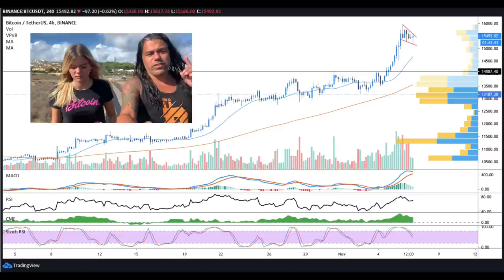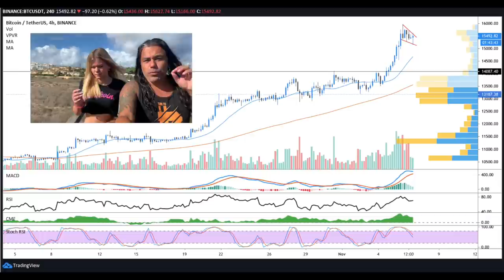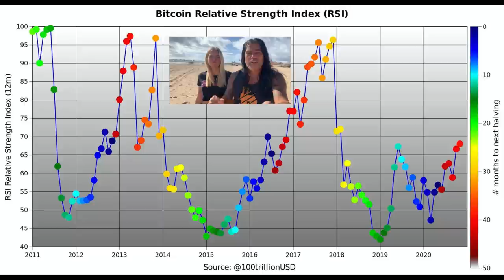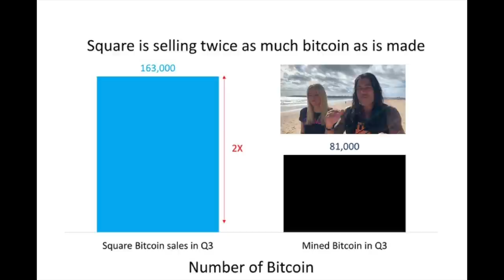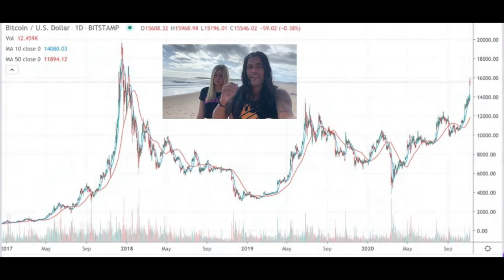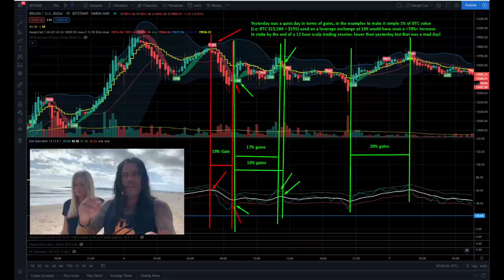WARNING!!! JUST SAY IT, BITCOIN IS IN A SUPPLY CRISIS!!! What does Joli think about Vitalik??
In todays video we take a look at the Bitcoin price and what to expect next as the market is moving up and down. This is a supply crisis and will pump the price after a small correction!! . Also looking at BLOX, VITALIK and ETH and some family talk.

⏰ Time Stamps ⏰
0:00 Intro
1:40 Family Part
6:34 The Bitcoin Part Technical Analysis
17:29 Blockchain News part PAID